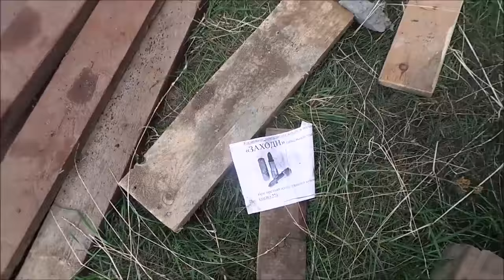Строим Дом.Нас ограбили на 120 тысяч рублей.Инструменты для строительства.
Строительстводомов фундамент ленточныйфундамент Частный дом#Чебоксары#Монолитные Решения#Строительные инструменты#оборудование#ограбление#кража#взлом